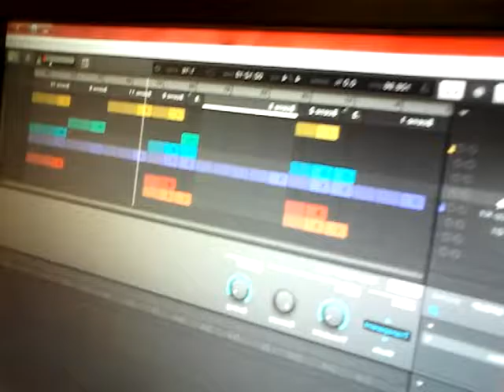Funky_ohioplayaz_zp